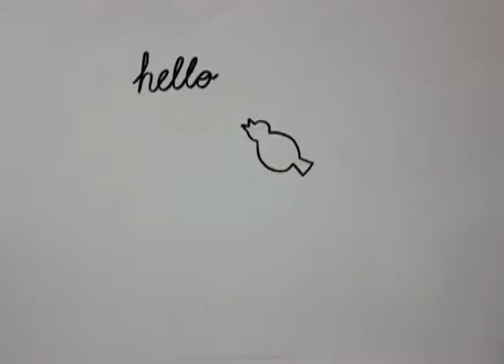stopmotion test sound effects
Quick little whiteboard animation practicing sound effects and stopmotion in final cut, complete craziness, enjoy!

Made by Isabelle Woodward and Celie Nigoumi.